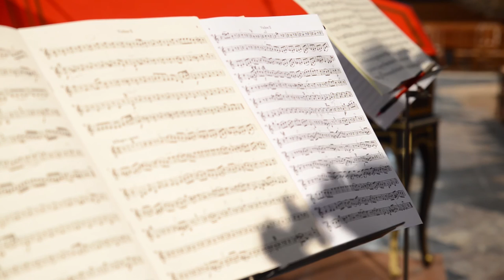Bach concertos by Ausonia: making of (subtitles)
J.S. Bach

Recording of harpsichord and violin concertos BWV 1041, 1042, 1052, 1053

A disc available by Hitasura Productions from May 2016

Ausonia
Mira Glodeanu, solo violin
Tami Troman, violin
Bénédicte Pernet, violin
Benjamin Lescoat, alto
Geneviève Koerver, violoncello
James Munro, contrabass
Frédérick Haas, harpsichord and direction

Flawinne and Saint-Michel en Thiérache, September 2015

A film by Le Fabulophone
Images : Rozenn Quéré
Montage : Benoît Pelé